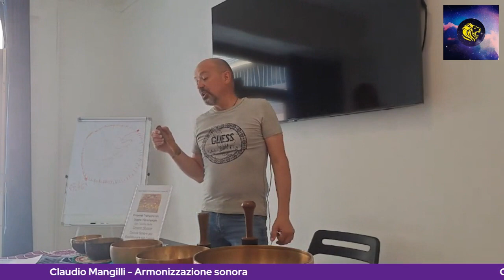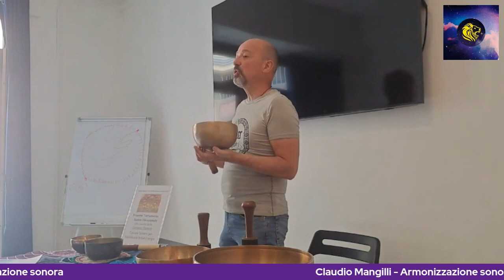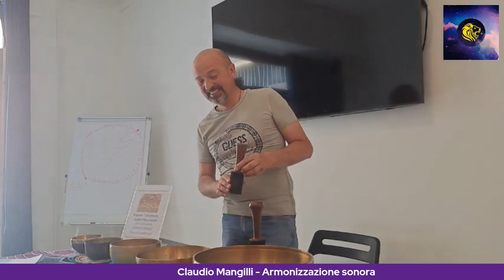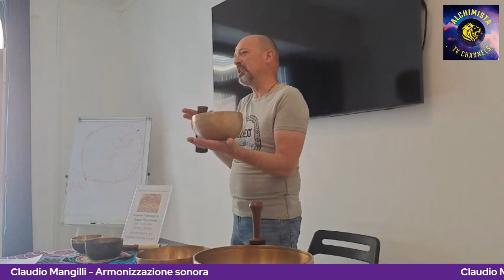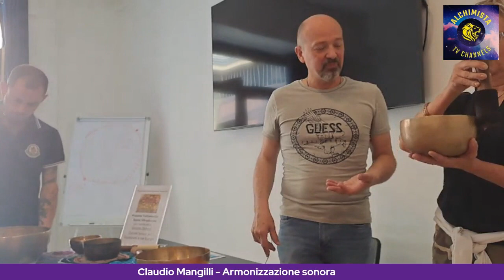Claudio Mangilli Armonizzazione sonora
Claudio Mangilli   Armonizzazione sonora (presentazione presso Libreria L'Alchimista